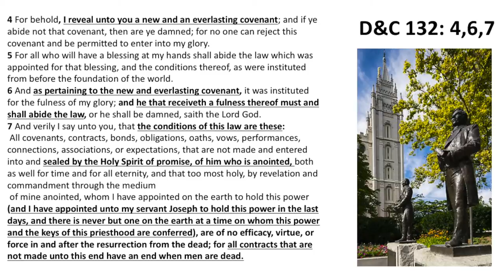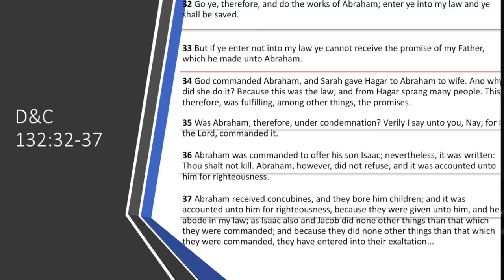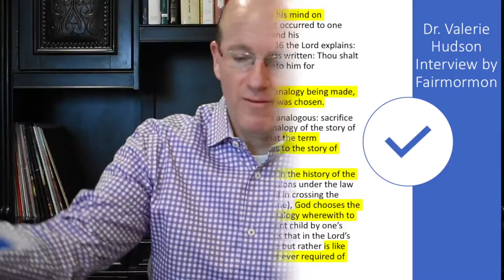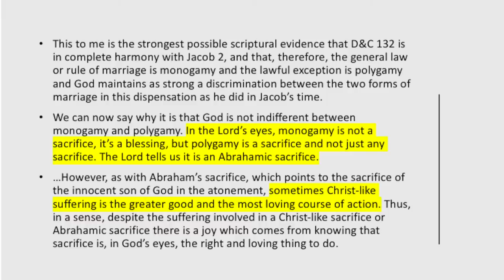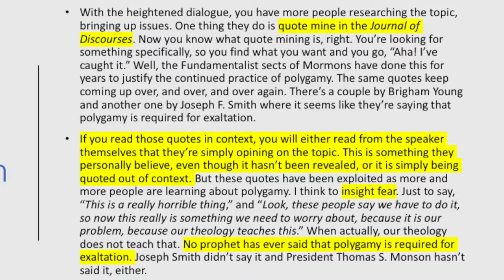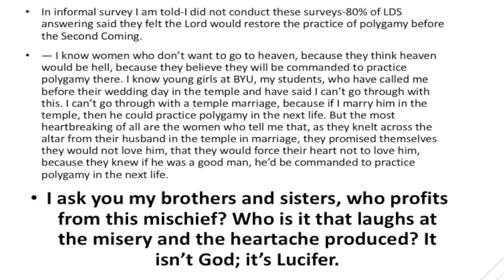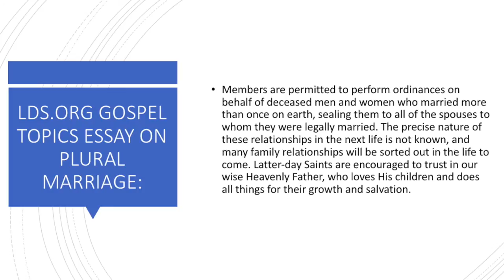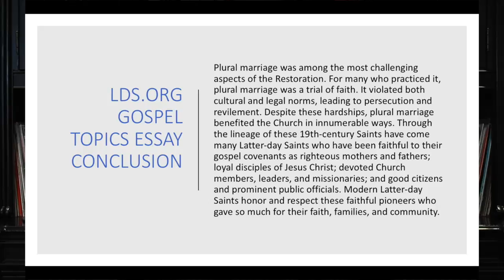Polygamy Part 3 - The Afterlife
Many fear that polygamy may be practiced (or even be required) in the afterlife.  This video discusses the doctrine in the revelations along with modern day prophets to hopefully bring much more clarity to this issue and provide some refreshing thoughts and peace of mind if this is a worry.

Resources:

See Polygamy - The Beginnings and The Ending(s) Videos for related resources

2 additional resources for this video specifically:

Podcast:
Polygamy as an Abrahamic Sacrifice - Fairmormon interview with Dr Valerie Hudson:

Book:
Women in Eternity, Women in Zion - Dr. Valerie Hudson & Alma Don Sorenson